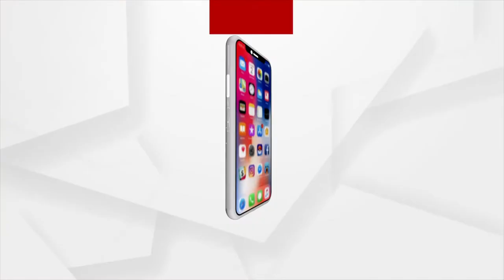ଜାମ୍ମୁକାଶ୍ମୀରରେ ଆଗକୁ ଅନୁଷ୍ଠିତ ହେବ ନିର୍ବାଚନ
ଜାମ୍ମୁକାଶ୍ମୀରରେ ଆଗକୁ ଅନୁଷ୍ଠିତ ହେବ ନିର୍ବାଚନ । ନିର୍ବାଚନ ପାଇଁ ଏବେଠୁ ଆରମ୍ଭ ହୋଇଛି ପ୍ରସ୍ତୁତି । ମୁଖ୍ୟ ନିର୍ବାଚନ ଅଧିକାରୀ ହୃଦେଶ କୁମାରଙ୍କ ବଡ ଘୋଷଣା । ଜାମ୍ମୁ କାଶ୍ମୀର ବାହାର ଲୋକ ବି ଦେଇପାରିବେ ଭୋଟ ।